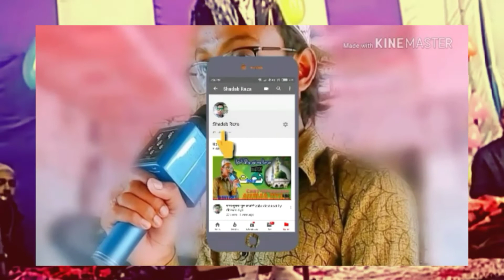Ahmad_ziya_naat Ahmad ziya naat new 2019 kalame Aala hazrat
Shadab raza

Kalame Aala hazrat Ahmad ziya

Gause azam ki shan me naat shreef
Ahmad ziya

Ho nigahe karam
Ahmad ziya